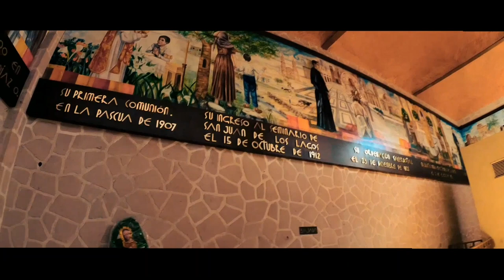Santo toribio romo (el patrono del ilegal)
El patron del ilegal..